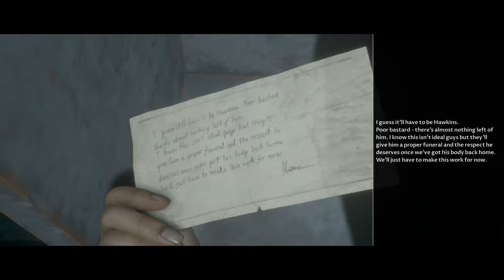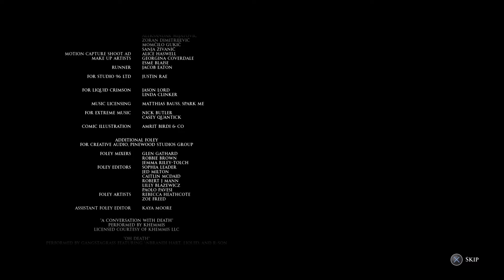The Dark Pictures Anthology: Man of Medan - Ending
Playthrough of The Dark Pictures: Man of Medan with Commentary (ps4 pro)